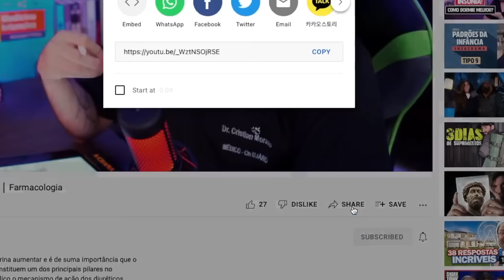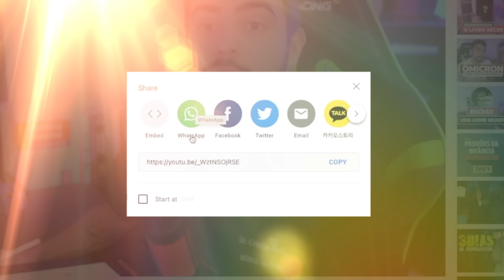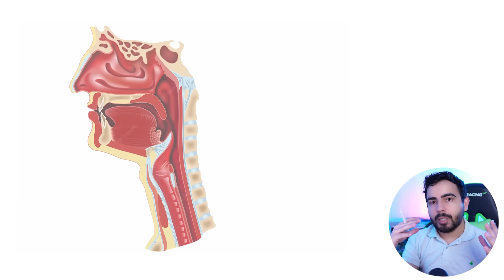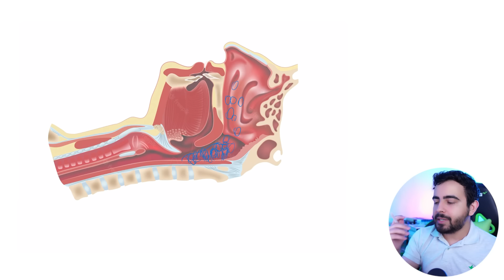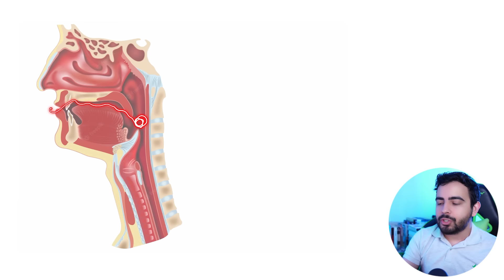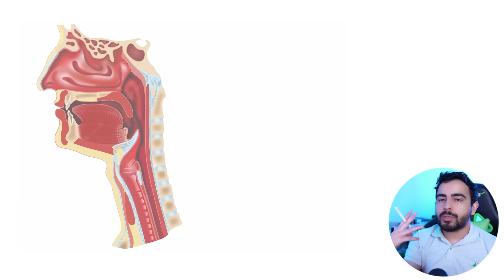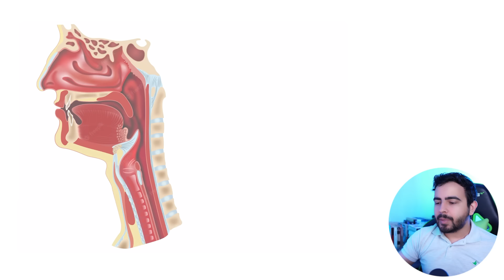Catarro ou Secreção entre o Nariz e a Garganta: Como resolver? O que causa?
Neste vídeo eu comento sobre aquelas sensação de ter um catarro na garganta, ou entre a garganta e o nariz, dei umas dicas de como resolver e em quais médicos especialistas você deveria ir.

0:00 - Introdução ao catarro na garganta;
1:04 - Anatomia do nariz e da garganta;
2:35 - Sinusite
3:11 - Rinite
5:30 - Tipos de rinite
6:29 - O que fazer quando sofro de rinite ou sinusite?
7:49 - Faringoamigdalite ou Faringite;
8:28 - Como evitar a faringoamigdalite?
9:53 - Laringite
10:40 - Sintomas da Laringite
11:14 - Refluxo gastroesofágico
12:53 - O que fazer se sofro de refluxo gastroesofágico?
14:08 - O melhor remédio para catarro na garganta
15:49 - Conclusão